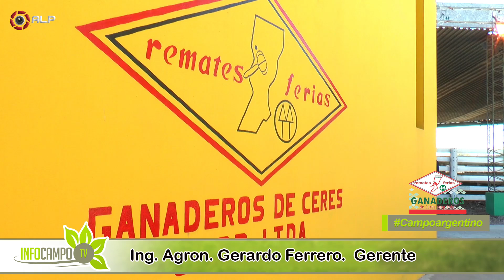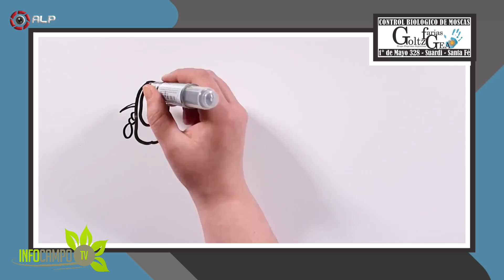INFOCAMPO 04 agosto 2020 11 43 22 a m